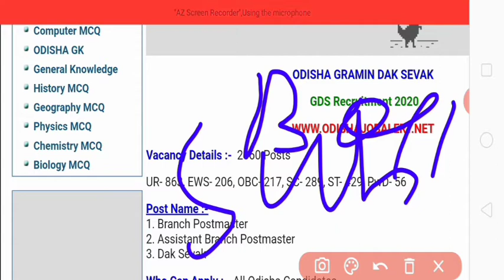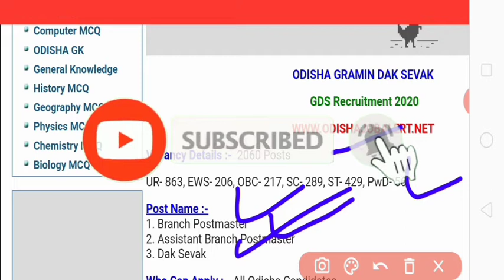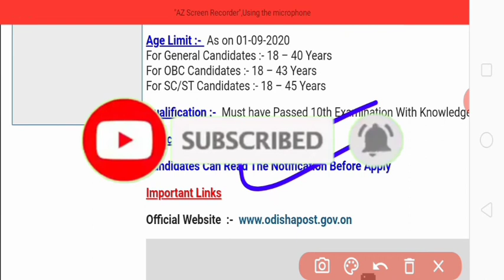Odisha Postal Recruitment 2020 || Odisha Postal भर्ती 2020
India Post GDS Recruitment Qualifications-10 Pass,
All Odisha-Male & Female Apply
Reservation-OBC-3 Year, Sc-St-5 Year

Odisha Postal gds 2020
Odisha gds 2020
Odisha Postal gds Recruitment 2020
Odisha gds
Odisha GDS Cut off 2020